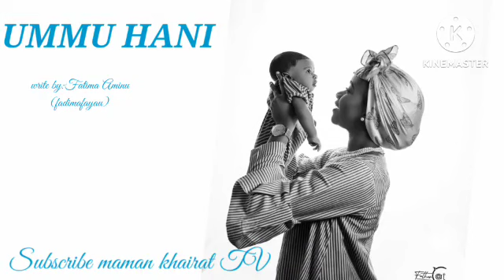UMMU HANI PART 19 yaranda suka rasa iyayensu danginsu sukaki daukar kodaya cikinsu lbr maitaba zuciy